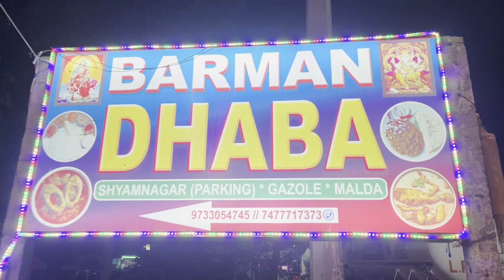Dweep এর birthday তে আমরা সবাই মিলে অনেক মজা করলাম